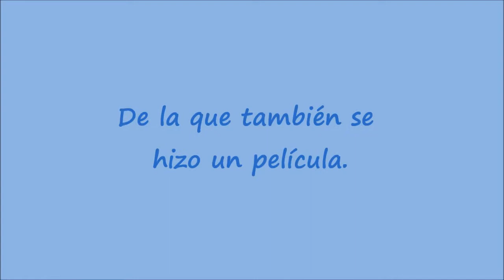Mary Poppins 4º